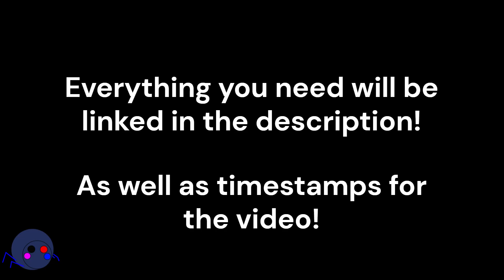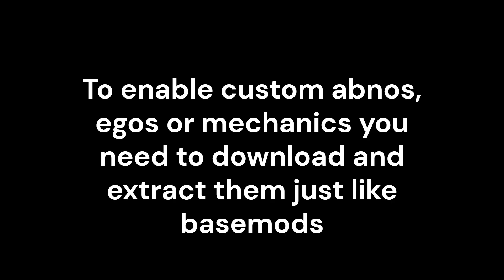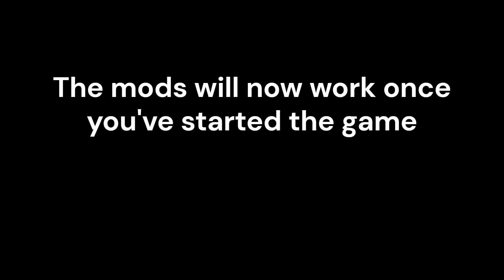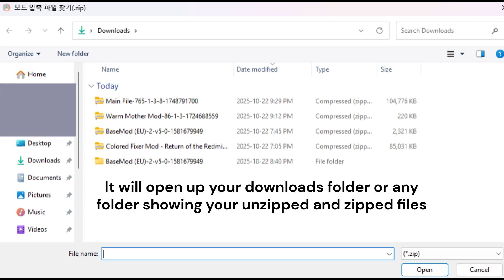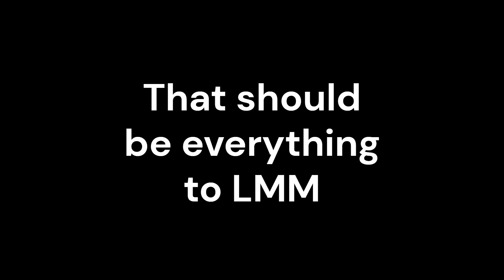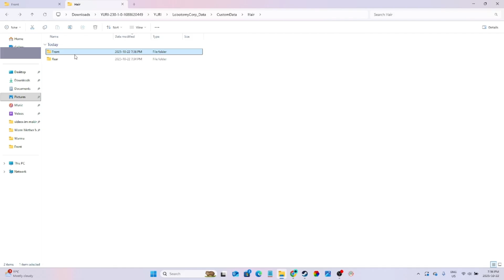Basic Guide on How to Mod Lobotomy Corporation Using BaseMod and LMM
I tried my best to make a guide hope its good

Mod Links

0:00 Basemods
2:11 Lob Corp Mod Manager
4:26 Skins: Hair and Eyes
5:43 Fin

Lobotomy Corporation mods

Lobotomy Corporation mod

Lobotomy Corporation modded

Lobotomy Corporation project moon

Lobotomy Corporation nexus mods

Lobotomy Corporation nexus

Lobotomy Corporation

Lobotomy Corporation scp

Lobotomy Corporation SCP

Lobotomy Corporation abnormality

Lobotomy Corporation abno

Lobotomy Corporation details

Lobotomy Corporation abnormality

Lobotomy Corporation abnormalities

Lobotomy Corporation modded abnormality

unreleased

hidden

Lobotomy Corporation abnormality mod

Lobotomy Corporation tool

Lobotomy Corporation tools

Lobotomy Corporation song

Lobotomy Corporation sing

Lobotomy Corporation tool mod

Lobotomy Corporation abnormality tool

Lobotomy Corporation tools

Lobotomy Corporation abnormality tools

Lobotomy Corporation aleph

Lobotomy Corporation modded aleph

aleph

Lobotomy Corporation aleph abnormality

Lobotomy Corporation aleph abno

Lobotomy Corporation alephnexus

nexus mods